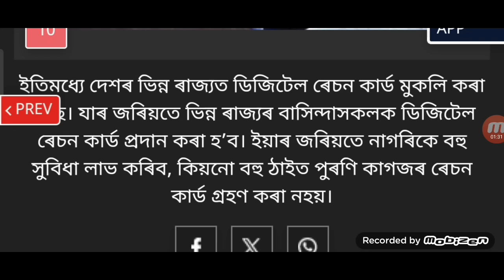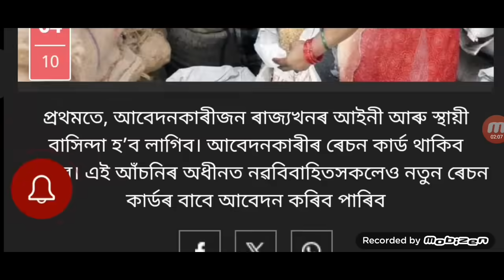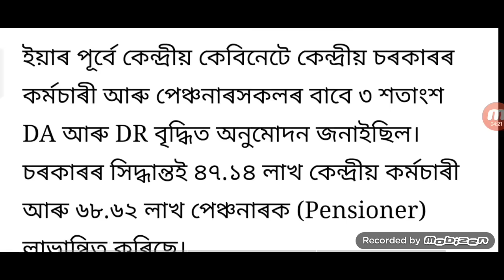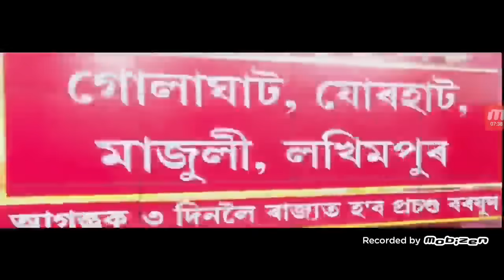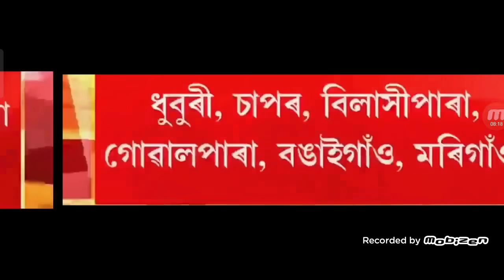Business Grow Idea, লাখপতি বাইদেউ টকা সোমাইগল, BJP ভংগ, ৰাহুল প্ৰধানমন্ত্ৰী ফাইনেল, কৰ্মচাৰী DA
হিমন্ত লাইভ 37টা ঘোষণা, লাখপতি বাইদেউ টকা সোমাইগল, BJP ভংগ, ৰাহুল প্ৰধানমন্ত্ৰী ফাইনেল, কৰ্মচাৰী DA